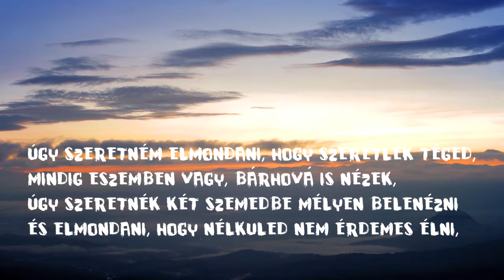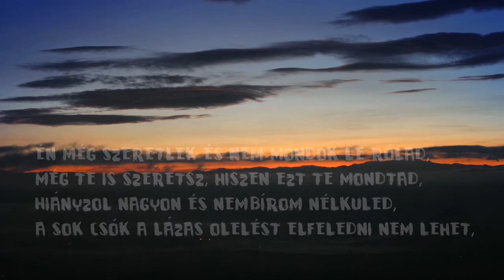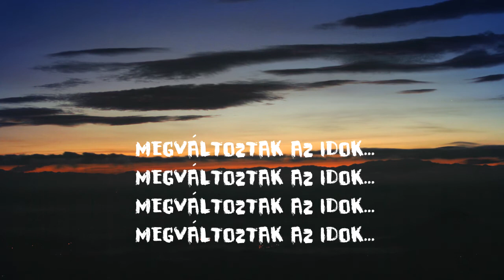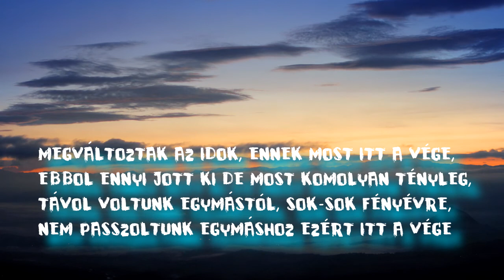Formbot - Szeretlek [Official Music Video]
Formbot -  Szeretlek

Prod by: EMOBeats
Szöveg: Formbot
Mix/Master: MCFlórián